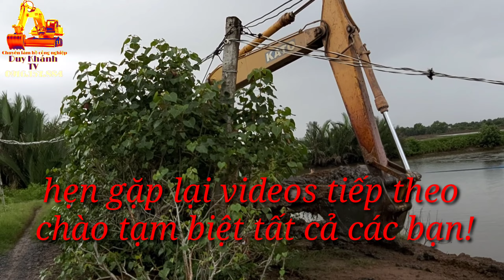🔴 Xe cuốc - máy xúc (excavator) KaTo ngày thứ 19làm đất ở xã Long Khánh huyện Duyên Hải, Trà Vinh